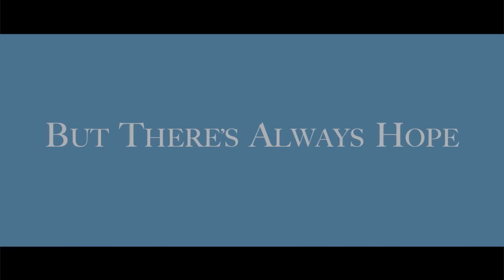GUYS AND GIRLS CAN'T BE FRIENDS Trailer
A young man discovers love for the first time with a girl he's been friends with since grade school...

A Movie directed by Jaymes Camery
Cast : Ben Solenberger, Stephen Tobolowsky, Emily Davenport